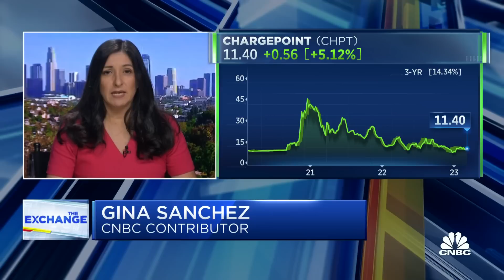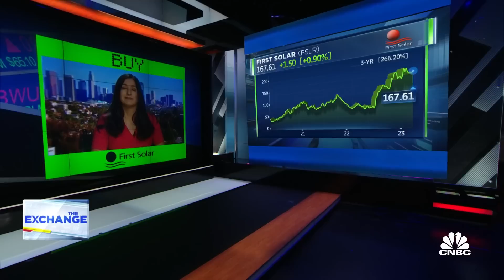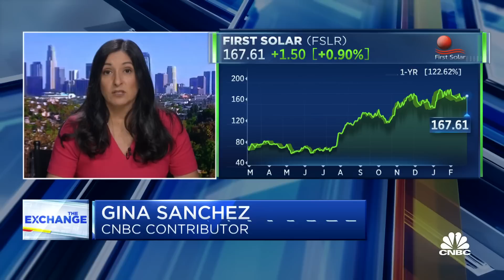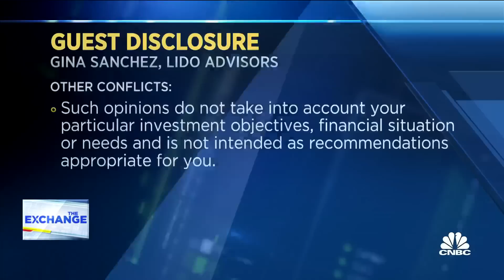Alternative Energy: 3 buys and a bail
Gina Sanchez, chief market strategist at Lido Advisors, joins 'The Exchange' to share 3 buys and a bail, including ChargePoint, Plug Power, First Solar, and Rivian Automotive.